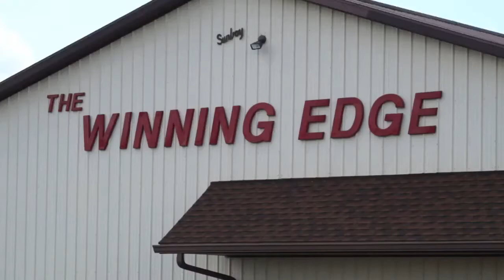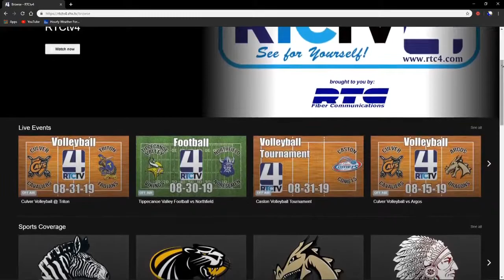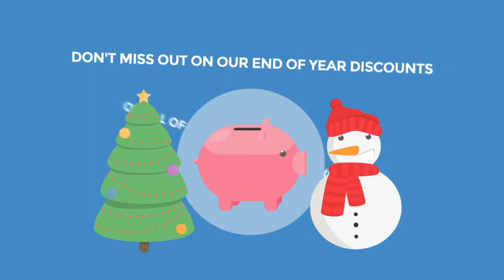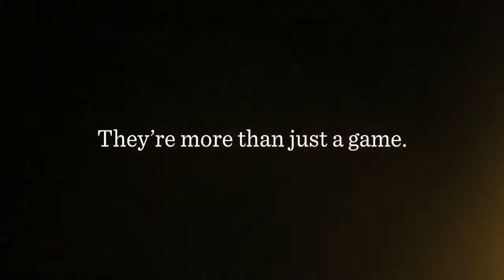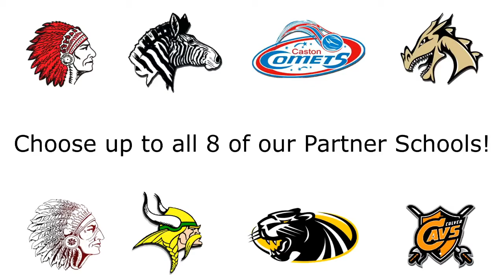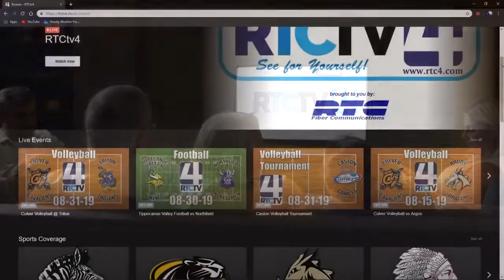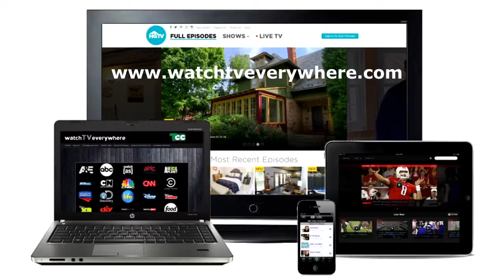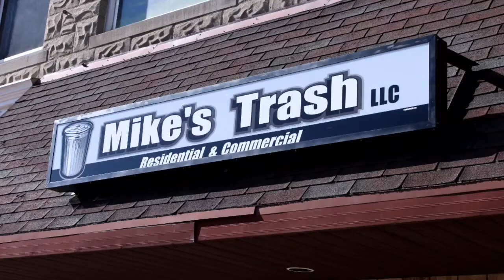Argos Girls Basketball vs West Central 12-21-19